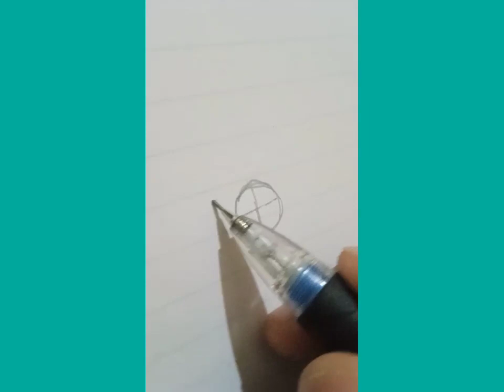[how to draw amine eyes] |🖊️ unique style /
how to draw anime eyes with pencil shading

hanuman drawing
cid
bhoot
anime cartoon
shorts
pokemon
anime
attitude status
short video
club
internationalsports
wrestling
tennis
cricket
hockery
football
sports club
attitude vairal
attitude short
attitude video
text short
text vairal
text video
short vairal
short story
black lovers
new creator
sports shorts
rider
artist
sports
new pokemon
tik tok video
bhojpuri song
messi
mehndi song punjabi
bhoot
song
mehandi status
mehndi songs
mehndi song status
mehndi status
mehndi status 😎🔥~ attitude status 😈 | whatsapp status | attitude quotes
tokyo revenger attitude status
tokyo revenger whatsapp status
tokyo revenger status
tokyo revenger
tokyo
bike
army attitude short
army attitude
army attitude status
indian army attitude status 4k
indian army attitude whatsapp status
indian army attitude shayari
indian army ringtone
indian army ka gana
indian army 2023 status
indian army 2023
trending #2 status
trending #1 status
most viewed status
nobita friendship status
nobita attitude status
epicnobita
uploads from epicnobita
status
new cartoon
youtube shorts
viral video
viral shorts
viral
the sad reality of modern society
shorts video
ronaldo attitude status
newtrendingattitidestatus
inspirational quotes
boys killing attitude
boys attitude
sharin creative zone
sad reality
attitude in relation
attitude
otaku song
footballers are more handsome than bts
more handsome than bts
cricketer handsome than bts
handsome than bts
free fire
ronaldo
beyblade
beyond
vegeta break his limits
dbz
anime drawing
anime girl
otaku attitude status
otaku attitude
otaku
dbs
realmadrid
bts vs anime
bts vs black pink
bts
black
vegeta
vegeta drawing
goku and vegeta drawing
goku and vegeta
naruto song
naruto
goku song
cartoon cartoon
dragon ball
goku
rohit zinjurke and abu salim attitude status daku
rohit zinjurke and abu salim attitude status
rohit zinjurke new car
rohit zinjurke tik tok old video
rohit zinjurke tik tok attitude
rohit zinjurke tik tok
rohit zinjurke interview
abu salim song teri jaan
abu salim real life
abu salim and rohit zinjurke
abu salim reels
abu salim attitude status
abu salim
rohit zinjurke
whatsapp status
halamadrid